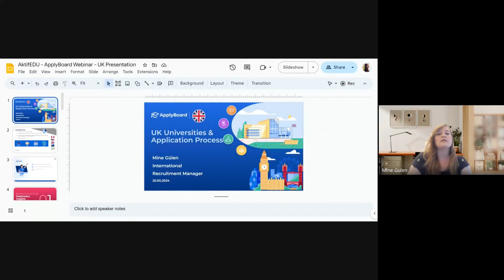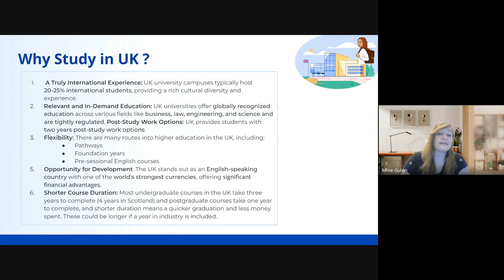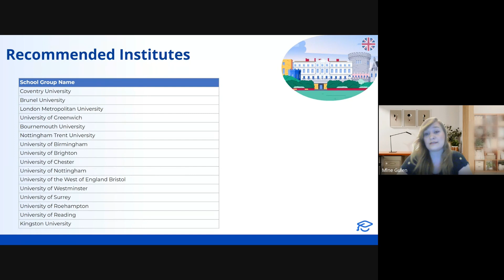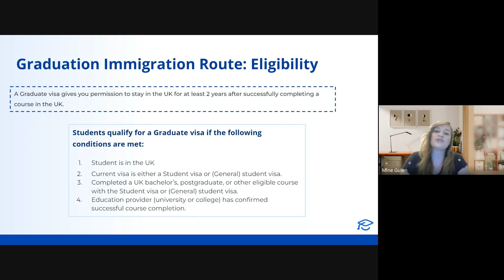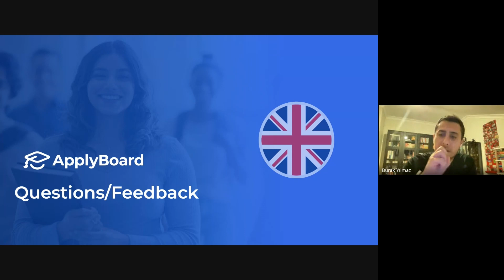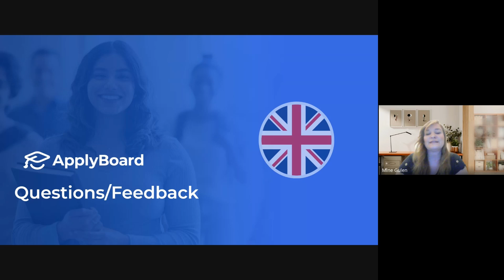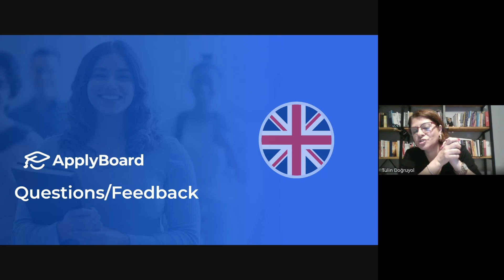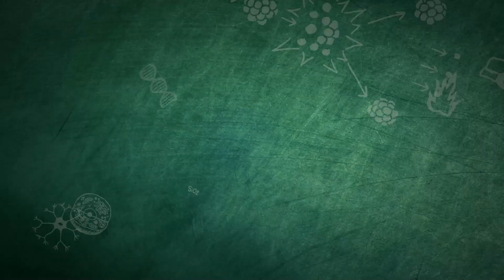İngiltere için Köprüden Önceki Son Çıkış!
ApplyBoard International Recruitment Manager Mine GÜLEN'in sunumuyla
İngiltere'de eğitim seçeneklerini konuşacağımız ücretsiz Webinarımıza tüm öğrenci ve velilerimizi bekliyoruz!
📆20 Mayıs Pazartesi
⏰20.00